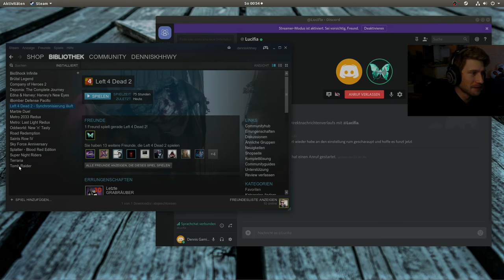Session 2 L4D2 mit lucifia_Ninilein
Aufnahme mit OBS Studio (auf ubuntu Linux 17.10)
Audiobearbeitung mit Audacity, exportiert mit Avidemux (beides mit Windows 8.1, müsste beides aber auch auf Ubuntu gehen, insbesondere Audacity ist in den Paketquellen ja enthalten)
Encodiert mit StaxRip (nvenc, Rigaya's NVEncC64.exe 3.27) (das geht leider so nur auf Windows bislang)